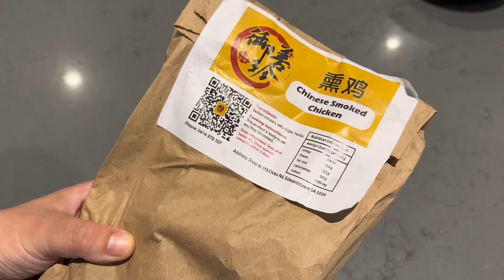周末晚饭吃点啥？老李带您看一看。